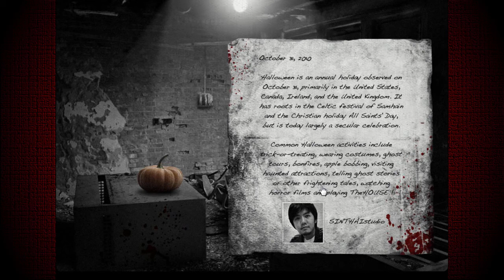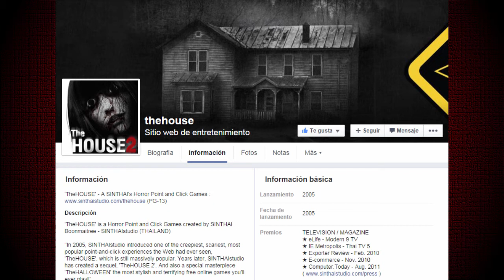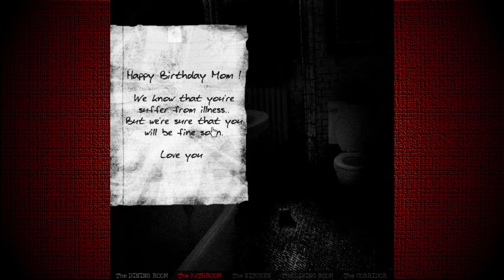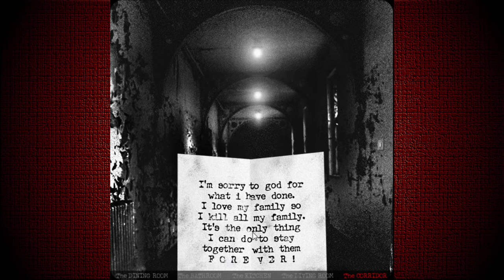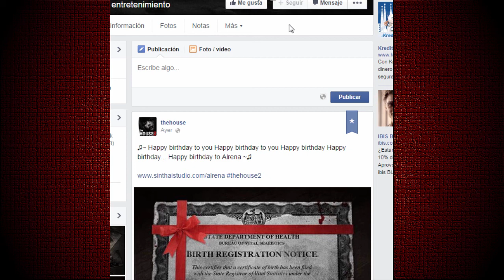The House: El Mejor Juego de Horror de la Historia - Los Jugadores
¡Estamos aterrados! No. JAJAJAJAJAJA